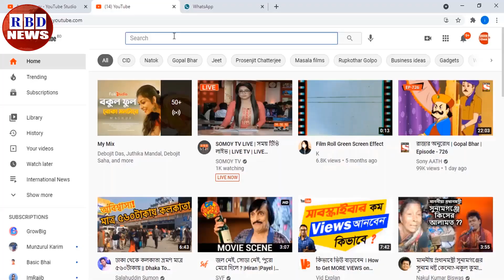সারাদিনের আন্তর্জাতিক সংবাদ ৩০ এপ্রিল ২০২১। গুরুত্বপূর্ন বিশ্ব সংবাদ, antorjatik khobor | RBD News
Hi,

News Headline.

keyword.
bd news,
bdnews24 bangla,
bangladesh newspapers,
bangla news,
all bangla newspaper,
bdnews24,
আন্তর্জাতিক সংবাদ,
বিশ্ব সংবাদ,
ইরান,
তুরস্ক,
যুক্তরাষ্ট্র,
RBD News,
আজকের আন্তর্জাতিক সংবাদ,
international news,
আন্তর্জাতিক খবর,
আন্তর্জাতিক সংবাদ today,
সংবাদ আন্তর্জাতিক,
world news bangla,
ইরান আমেরিকা,
পাকিস্থান,
ভারত,
ইরানের আন্তর্জাতিক সংবাদ,
আন্তর্জাতিক ডেস্ক,
আন্তর্জাতিক খবর,
bbc news
news 24,
bd newspaper,
breking news today,
viral news,
top news bd,
hot news,
bangladesh,
probashi news,
probashider News,
RBD News,
bd youtube,
bd youtuber,
all news,
khobor,
bangladesh cricket,
interview,
Internetional News,

* ANTI-PIRACY WARNING *